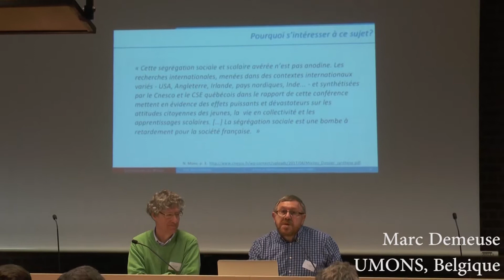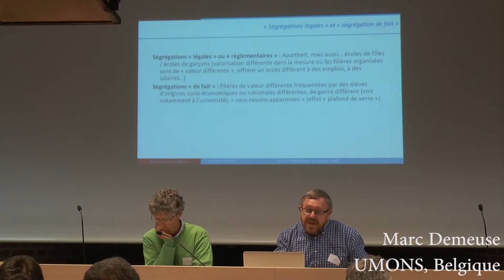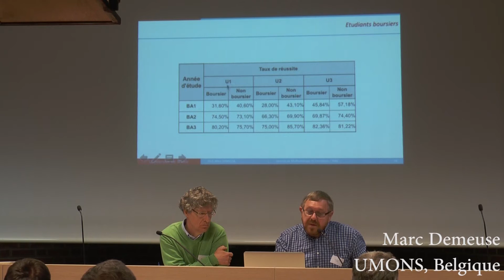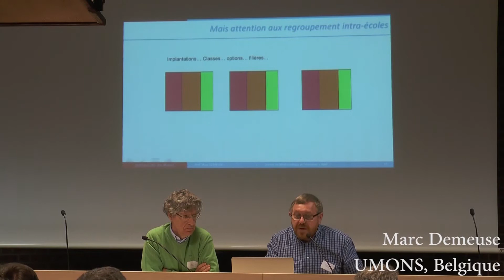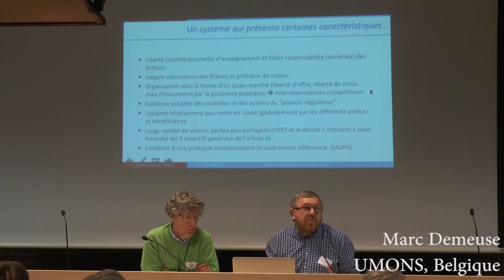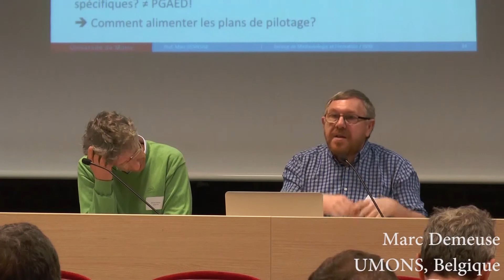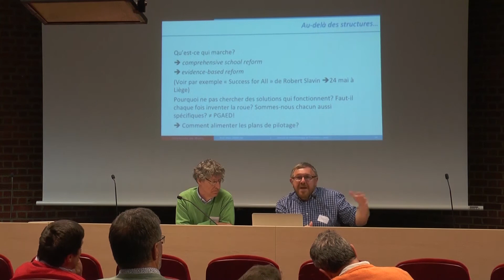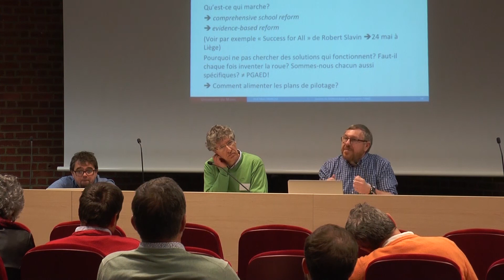Marc Demeuse : "Mixité sociale et ségrégation : de quoi parlons-nous?" 15-05-17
Conférence donnée par M. Marc Demeuse (Université de Mons) intitulée : "Mixité sociale et ségrégation : de quoi parlons-nous?".
Lors de la journée "Structures scolaires et mixité sociale à l'école" qui s'est tenue le 15 Mai 2017.
Journée financée par le Pacte pour un enseignement d'excellence.